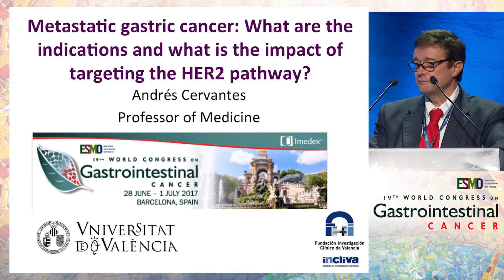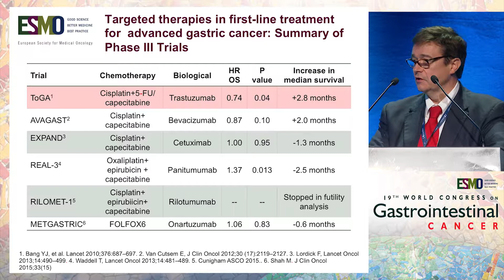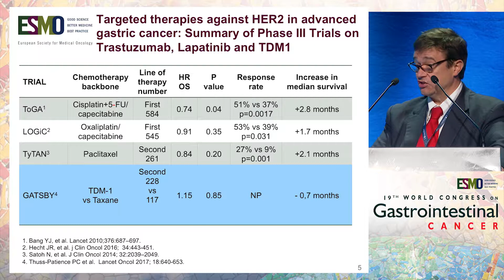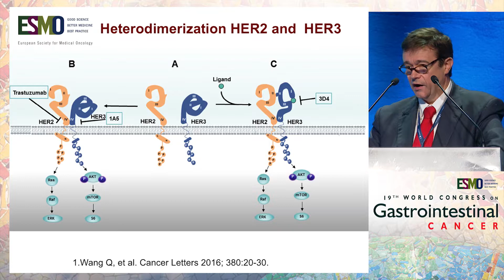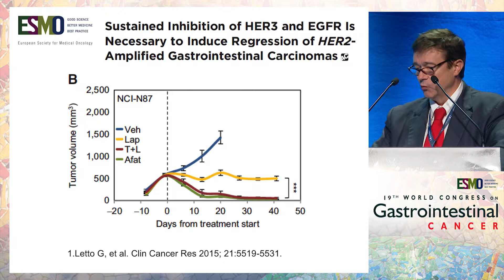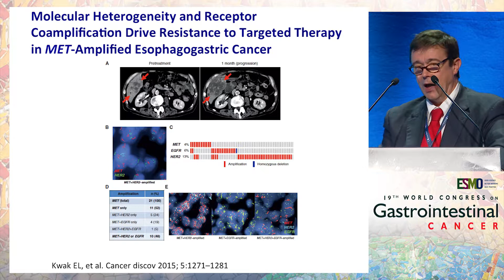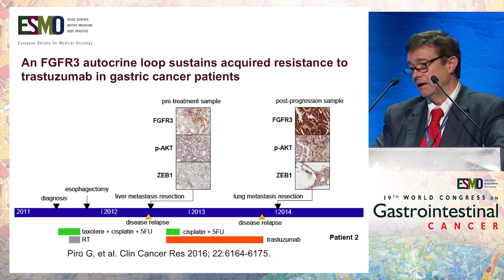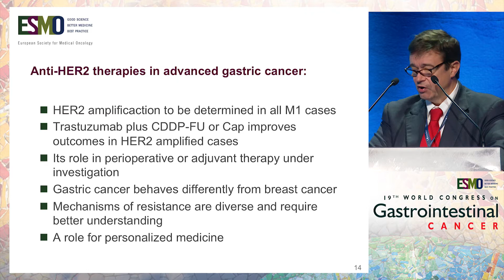Metastatic gastric cancer: Indications and impact of targeting the HER2 pathway?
In this presentation from the ESMO 19th World Congress on Gastrointestinal Cancer, Dr. Andrés Cervantes examines the indications and impact of targeting the HER2 pathway in the treatment of metastatic gastric cancer.